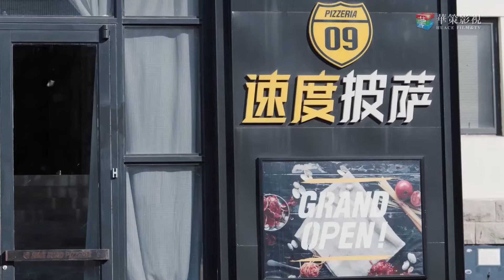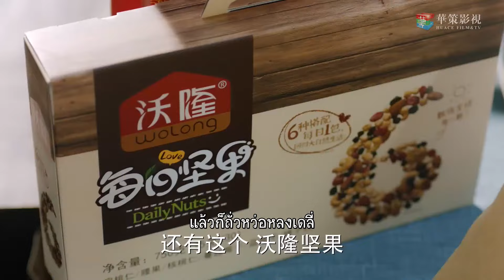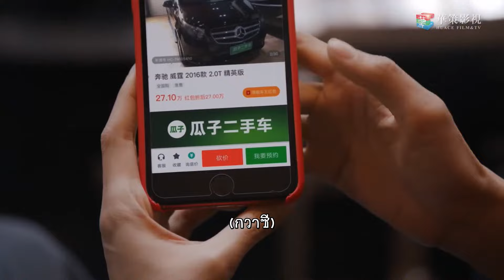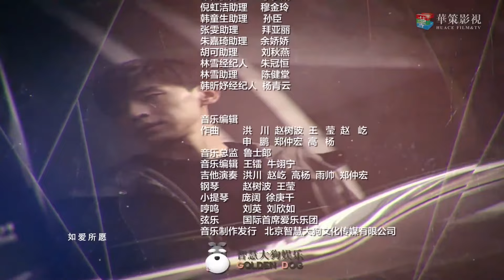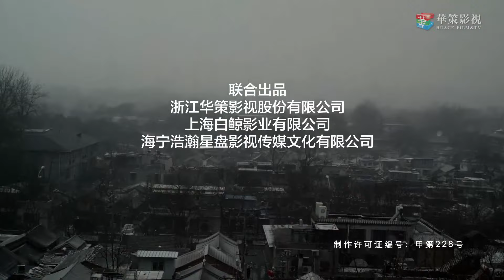Mr.Fighting | สานฝันสนั่นรัก ตอนที่ 6 | เติ้งหลุน,หม่าซือฉุน 【ซับไทย】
ห่าวเจ๋ออวี่เข้าวงการบันเทิงมาตั้งแต่10ปีก่อนด้วยการเข้าร่วมรายการรายการนึง แต่10ปีให้หลัง เขากลับเป็นศิลปินที่ถูกลืม แต่แล้ววันนึงเขาก็ได้มาพบกับคนขับรถรับจ้าง และฝูจึ ผู้ทำหน่้าที่ผู้ช่วยที่ทำทุกอย่างให้ห่าวเจ๋ออวี่ ทำให้อนาคตของเขาเปลี่ยนไปจากหน้ามือเป็นหลังมือ สุดท้ายแล้วห่าวเจ๋ออวี่ โดยมีความรักหล่อเลี้ยงจิตใจ แต่จุดที่ทำให้เกิดการแตกหักเมื่อพ่อของฝูจึ เสียชีวิต ห่าวเจ๋ออวี่ไม่สามารถมาดูแล ปลอบโยนได้ จึงต้องเลิกลากัน แต่ฝูจึบอกให้ห่าวเจ๋ออวี่ต้องเป็นดาราตามที่คาดหวังให้จงได้เขาจึงกลับไปพร้อมแรงผลักดัน เข้าเรียนการแสดง  จะกลับมาโลดแล่นในวงการตามที่ตัววาดฝัน